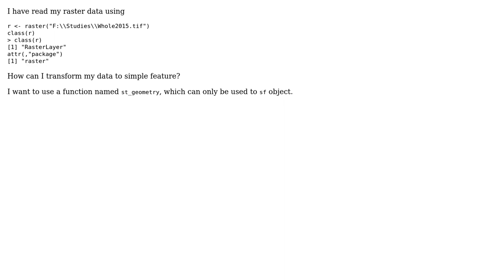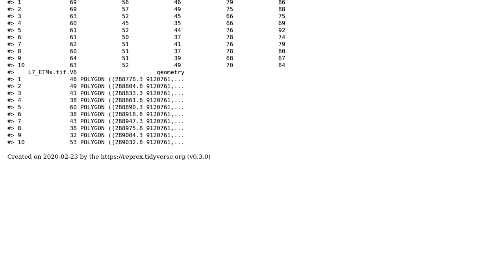GIS: Converting raster layer to simple feature in R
With thanks & praise to God, and with thanks to the many people who have made this project possible! | Content (except music & images) licensed under CC BY-SA | Music | Images & others | With thanks to user Kadir Sahbaz user Fang user dieghernan and the Stack Exchange Network Trademarks are property of their respective owners. You are responsible for your own actions.